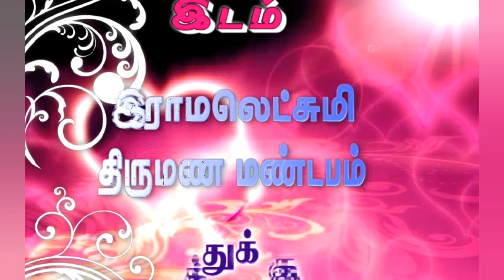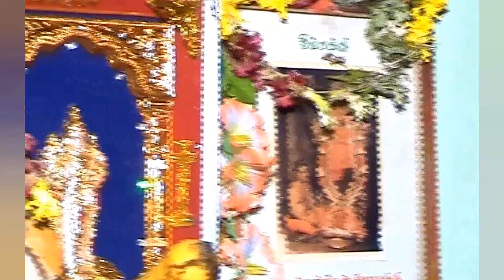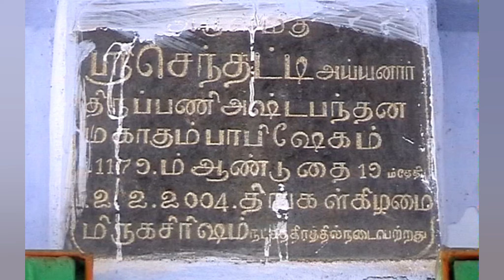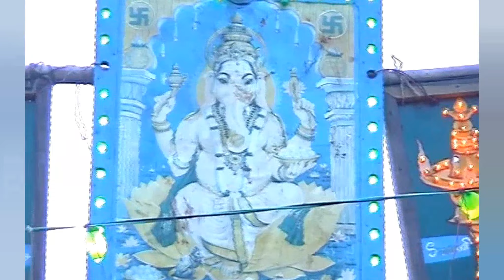Saravanan Weds Vasanthi, சரவணன்-வசந்தி திருமணம், 06-06-2011, Part-I, Sekkarakudi, Chockalingapuram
Saravanan weds Vasanthi